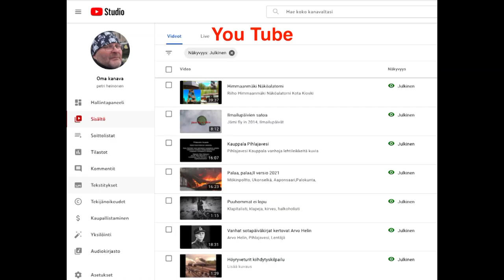Matti Nykänen 2007 ja 2008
Matti Nykänen
Alla linkki aiemmin julkaistuihin tallenteisiin